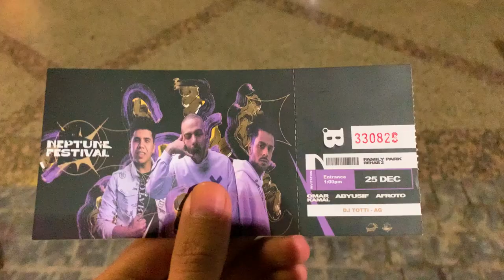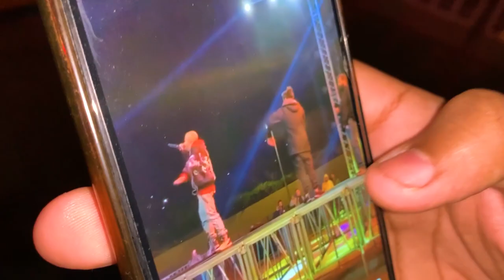فلوج حفلة Triple Time Cairo - ايه اللي حصل؟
فلوج حفلة ابيوسف وعفروتو وعمر كمال وسكيلتون وDJ توتي

حفلة Triple Time Cairo  2020

لقاء جمهور الراب المصري في الحفلة

 واعمل سبسكريب عشان تشوف الجديد